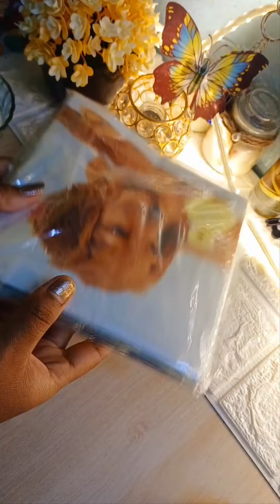Decoupage Bottle art. Decoupage, Bottleart. it's very east to make at home.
Easy & unique decoupage bottle art from my handicrafts collection.. This is my order product.

Very easy to make at home, everyone can make this beautiful piece, details video of making have been uploaded just follow my steps.

All the materials are available in your local market like - wall putty, fevicol, acrylic colours, acrylic gloss etc. Here I made a base call homemade Gesso, I made this by using fevicol & wall putty in equal quantity.

For the decoration, I have used the beautiful Decoupage napkin not Decoupage paper.

Also used jute rope & stone for final look, which are available in local stores.

if u want check my other products then just click the

or u can check my customer's review  at - Arte Feliz